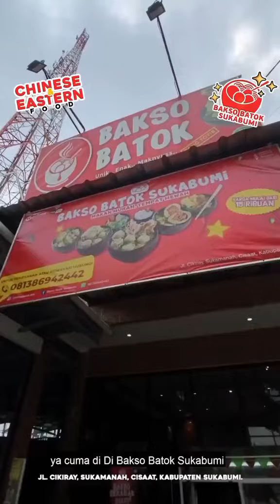SKETSA KOMEDI SUNDA "MARIMAR GALAU"